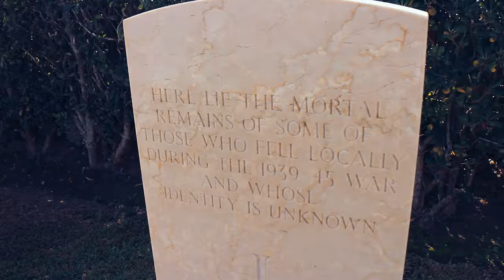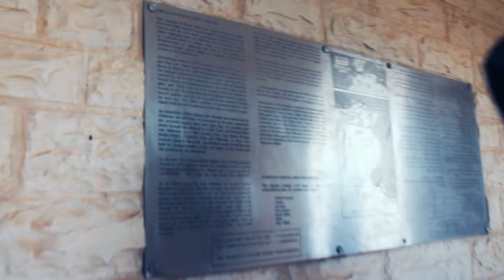I Spent 18 Hours Chasing WW2 History in Tunisia and Discovered the SHOCKING Truth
Journey beyond Borj Al Amri, a place we often pass by without a second thought, to uncover its remarkable WWII history. Guided by Trevor, a former British military officer who has been exploring Tunisia since the 1970s, we delve into the dramatic events of 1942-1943. From Allied and Axis forces clashing in the hills to stories of soldiers from Germany, Britain, India, Australia, and Canada, Borj Al Amri holds secrets most Tunisians never knew. With Trevor's unmatched knowledge and passion, we spent an unforgettable day retracing steps of a pivotal chapter in history. A story well-documented by the Commonwealth but little-known locally.